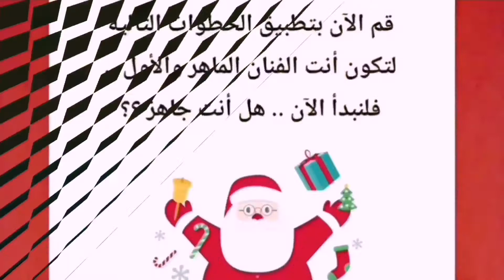كيفية رسم ياجامي من مسلسل كرتون مذكرات الموت || تعليم الرسم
كيفية رسم ياجامي من مسلسل  الكرتون مذكرات الموت